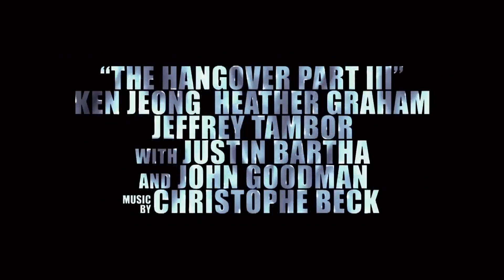(Comedia) Resacón 3 - Trailer Español HD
(Comedia - Acción) Resacon 3

** Sigue mi canal para estar siempre informado de las nuevas peliculas que llegan a los cines y de aquellas que ya fueron proyectadas.